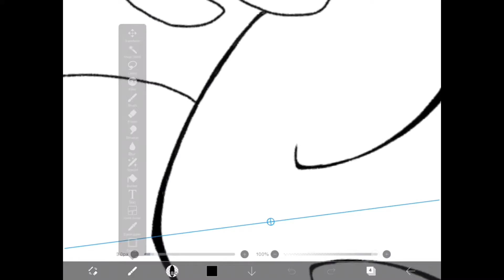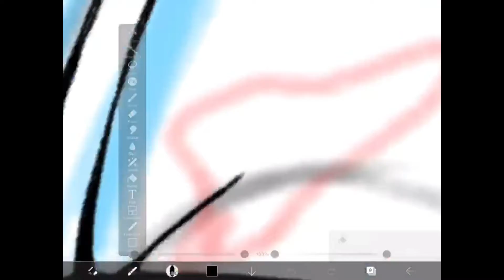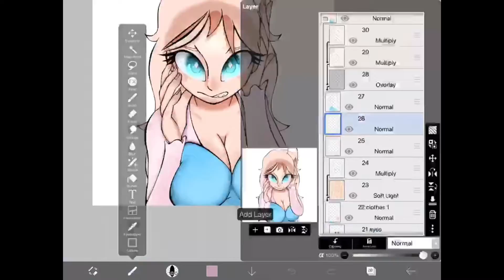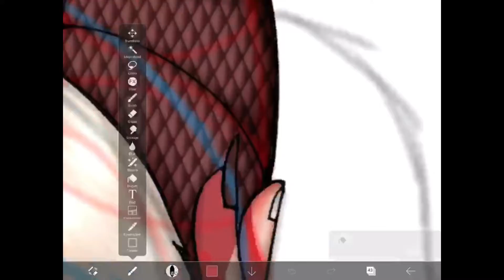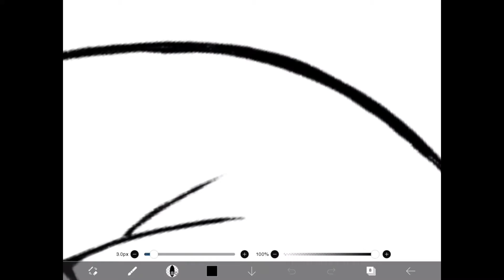😈The Fallë̶̫̣̰̪̤͈̻͓̠͚̜́ň̷̢̧̡͇̙͇̺̭̭̳̙̠̮̺̾̃͌̓ ̶̧̛̳͓̟̫̹̭̩̤̗̫͖͕͒̉͊̋D̵͔͋̒̂ë̶̻͍̙̖̲͍̖̺̣̰́͐̽̓͜ity😈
It's Spooky Month! I hope you enjoy this series of totally spooky and totally scary art, inspired by McKeanTwins art challenge, McKween.

S̶̢̧͚͇̣̩̫̣͕͓͉͍̩̹̓͊̒̆̀͜o̵̢͉̣͔̫̒̓̀̒͐͛̀͆͠͠m̷͍͈͚̥̳͓̬̦̔̒͐ȩ̷̢͚̈́̀̅̓̉́̒͛̊͊̂͝ẗ̷̢̢̛̰̩̼͓̬̗̱͉̗́̾̎́́̈́̕̕͝ͅh̷̡̛̼͙̼̣̻͔̜̄͌̀̓͐̊̀̄͛̄̈͘̕í̸͓̜̫͍̹̲͉̮͙͕̑̔͂̈̂̾͐͜n̵̛̪̙͕̠͍̻̱̜̙̪̯̣͔̫̅́͌̓͝g̵̢̰͈̯̻̣̗̹̳̅͂̇͌̓̑͊͛͜ ̴͕̜͔̝͔͈̀̈́̂̑̔̔̀̃̿͒̕͝į̸̧͙̥̬͖͚̯̤͙̬̮̻̱͋̐̂̑̒s̶̡̫͙̠͉̟͓̫̝̙͍̠̍̑̿̑͊̆̾͜ͅ ̵̻̣͔̜̜̼͕̏̾̄̌̾́̓͗͐̅́́̿́̚͜ͅw̸̩̪̺̦̥̦̗͙̆̓͑ͅr̶͓̄̂͒̎̆̒̌ȯ̷̢̥̻̹̝̣̤͖̺̅n̴̛͙̈̌̍̌͐̎͝͝ḡ̸͔̪̌̏͊̿́͋̕̚

All information for commissions will be here, as well as access to commission forms.

Song: Dark Synth Music for Summoning Demons - Grave Encounters